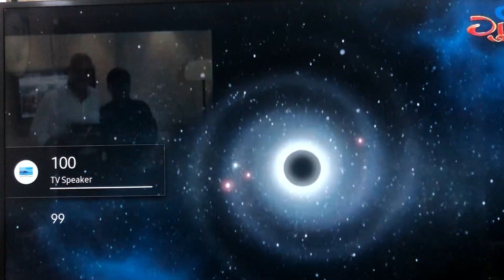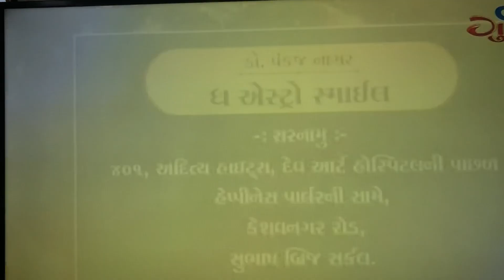શનિનું માર્ગી ભ્રમણ કોને લાભ કોને નુકસાન? ડો.પંકજ નાગર